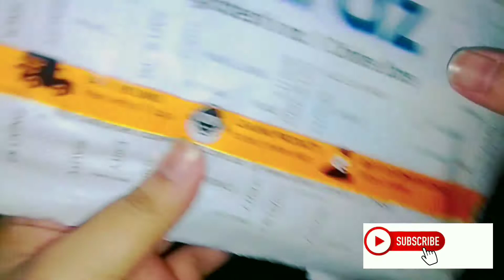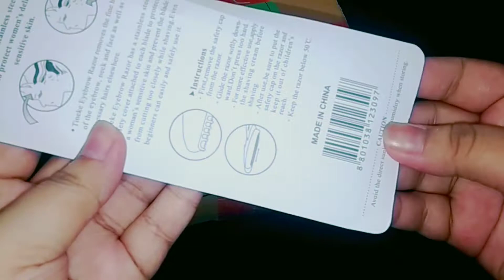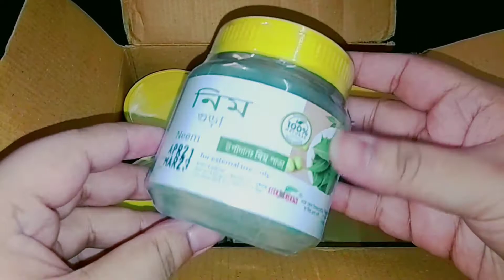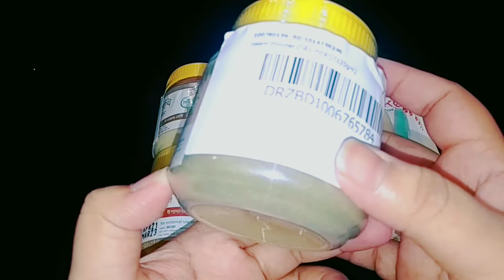Unboxing Rongon herbal products -from Daraz App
Hello guys,THIS is Parisha Mehjabeen..
Today in this video I'm going to share with you
unboxing rongon herbals from daraz app
I hope this video will be helpful for you!!so keep watching full video!!
Or My Facebook page
Tips corner by parisha